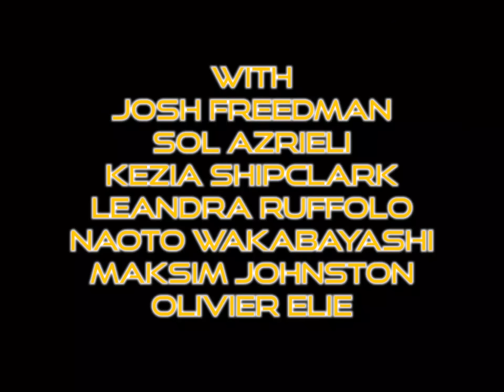GROWERS - The 90's (Official Music Video)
GROWERS fifth single 'The 90's' is a nostalgic pop-rock track, perfect for the summer. Click to listen to GROWERS on all streaming platforms

Lyrics:
It's just another Weezer song,
A crowd-pleaser song,
An "I need her" song
(Woah Woah Yeah)

Something we can sing along,
Where nothing can go wrong,
You're right where you belong
(Woah Woah Yeah)

Mom and dad can I have some money?
I need a drink and it sure ain't funny
Dropped out of school and I didn't get lucky
I'm on the streets again!

Play that song, yeah you know it reminds me
When we used to throw it back to the 90s
The music and the style that defines me
I belong somewhere in the 90s

I'm sitting in the middle of June,
N64 in my room,
Nirvana's playing "In Bloom"
(Woah Woah Yeah)

It's still late in the afternoon,
And I'm up watching cartoons,
Am I growing up soon?
(Woah Woah Yeah)

I am lost somewhere in the 90s
Snapback, with the GAP and the Nikes,

1991
1992
1993
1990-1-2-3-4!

Credits:
'The 90s'
Directed and Edited by: Patrick Richards
Produced by: Charlie Joy
Starring: GROWERS
With: Josh Freedman, Sol Azrieli, Kezia Shipclark, Leandra Ruffolo, Naoto Wakabayashi, Maksim Johnston, Olivier Elie

Engineered and mixed by Brad Nelson at Cylinder Sound (Toronto, ON). Mastered by Peter Letros at Wreckhouse Mastering (Toronto, ON).